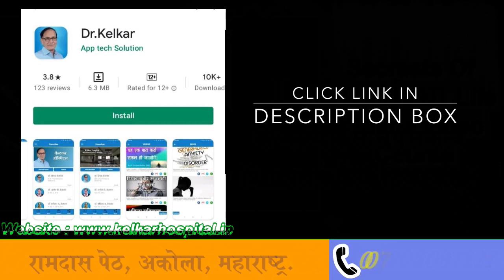I Finish Before Partner Is Aroused - Dr. Deepak Kelkar (M.D.) Psychiatrist, Sexologist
• Psychiatrist
• Hypnotherapist
• Psychotherapist,
• De-addiction Specialist
• Sexologist

यदि आप अपने साथी से पहले सम्भावना बन जाते हैं और वह आकर्षित नहीं होते हैं, तो यह कुछ चिंता का कारण हो सकता है, लेकिन यह सामान्य समस्या है और इसका समाधान मौजूद है। यहां कुछ सुझाव दिए गए हैं:

संवाद करें: यह बेहद महत्वपूर्ण है कि आप और आपके साथी एक-दूसरे के साथ खुलकर बात करें। आपकी खुशी और संतोष के बारे में बातचीत करना आपके रिश्ते को मजबूत बना सकता है।

समय दें: अक्सर सम्भावना बढ़ाने के लिए अधिक समय देने से मदद मिलती है। आप और आपके साथी को अपने रिश्ते को स्थिरता देने के लिए समय देने का प्रयास करें।

पूर्व तैयारी: कभी-कभी अधिक समय तक संभावना बढ़ाने के लिए पूर्व तैयारी करना मददगार हो सकता है। योग, मेडिटेशन, या अन्य संरक्षित तरीकों से आप अपने सेक्सुअल स्वास्थ्य को बेहतर बना सकते हैं।

सहायता लें: यदि समस्या बनी रहती है, तो आप और आपके साथी किसी सेक्स थेरपिस्ट से मिल सकते हैं, जो आपको सहायता और सलाह देने में मदद कर सकते हैं।

ध्यान दें कि इस प्रकार की समस्याओं का समाधान सामान्य और स्वाभाविक होता है, और यह आपके रिश्ते को मजबूत और स्वस्थ बना सकता है।